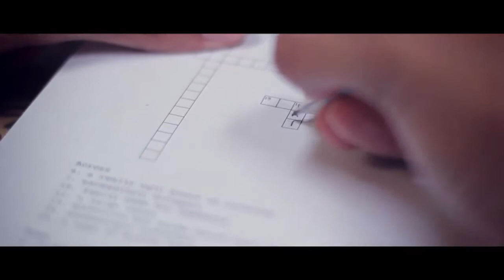To Solve A Crossword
Down
3. Like
5. Don't do the above

Across
2. Do all of the downs
4. Don't read this
6. Eat more Mini Wheats